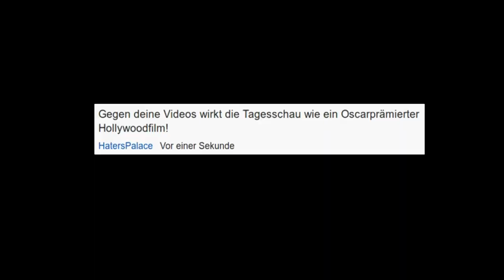Hater-Bundle for free!!!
Hier könnt ihr euch das ultimative Hatertool herunterladen!